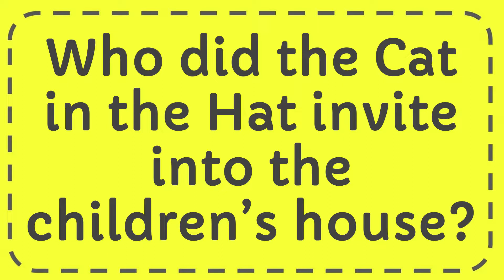Who did the Cat in the Hat invite into the children’s house?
Who did the Cat in the Hat invite into the children’s house? NEW VIDEO#